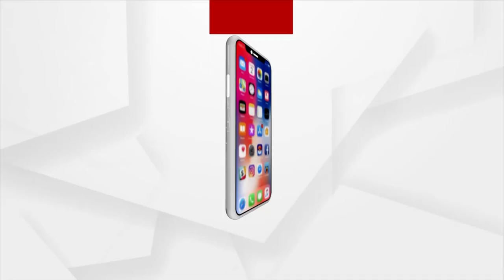ଅଁଳାନବମୀ ଅବସରରେ ସାକ୍ଷୀଗୋପାଳ ମନ୍ଦିରରେ ଭକ୍ତଙ୍କ ଭିଡ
ଅଁଳାନବମୀ ଅବସରରେ ସାକ୍ଷୀଗୋପାଳ ମନ୍ଦିରରେ ଭକ୍ତଙ୍କ ଭିଡ । ପବିତ୍ର ଅଁଳାନବମୀ ଅବସରରେ ମା ରାଧାରାଣୀଙ୍କ ଓଡିଆଣୀ ବେଶ ଓ ଶ୍ରୀକୃଷ୍ଣଙ୍କ ନଟବର ଵେଶ ଦର୍ଶନ କରିବା ପରେ ଭକ୍ତଙ୍କ ପ୍ରତିକ୍ରିୟା ।